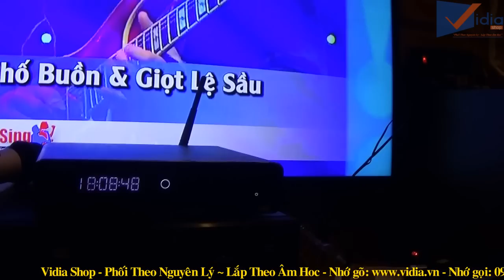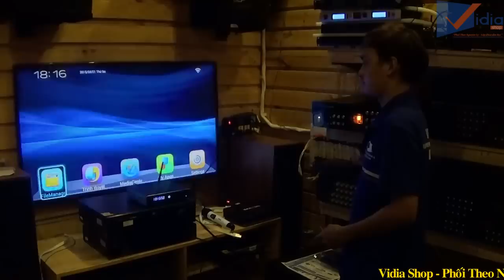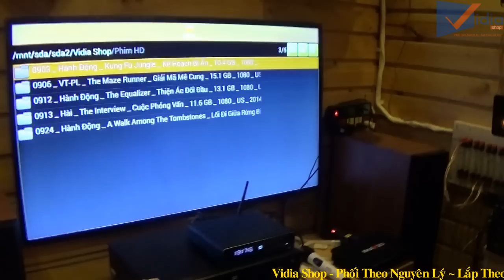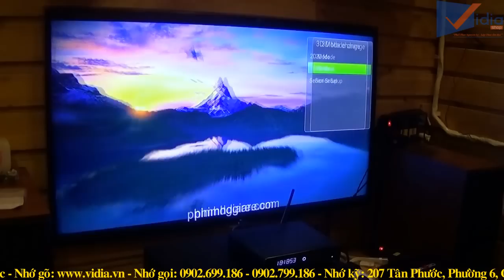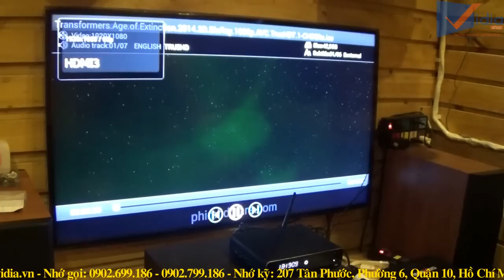Hát Thử Dàn Karaoke Hi-End Tại Vidia Shop-Vidia Channel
- Dàn Karaoke Gia Đình tiêu chuẩn như quán Karaoke Sài Gòn tại Vidia Shop được "Phối theo nguyên lý ~ Lắp theo âm học" với âm thanh cực hay và giá cực sốc.